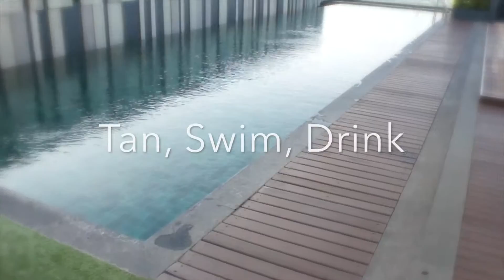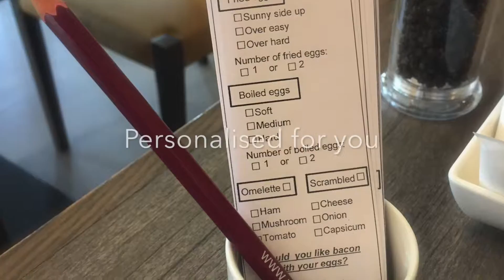Hotel Review: Mercure Siam, Bangkok, Thailand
My video review of the Mercure Siam in Bangkok Thailand. Stylish hotel that's sleek, modern, and located right in the tourist heart of Bangkok.